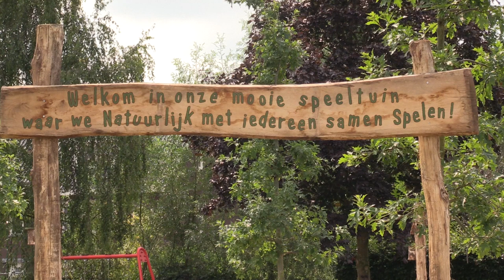nieuwe speeltuin Groeningen